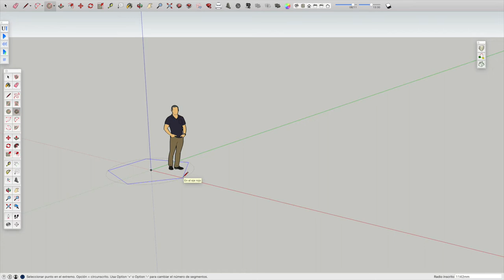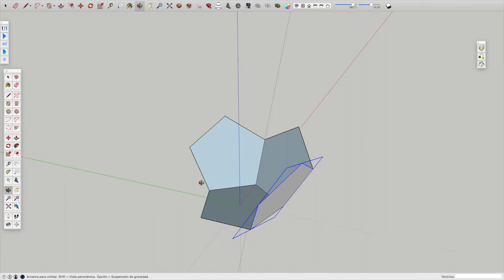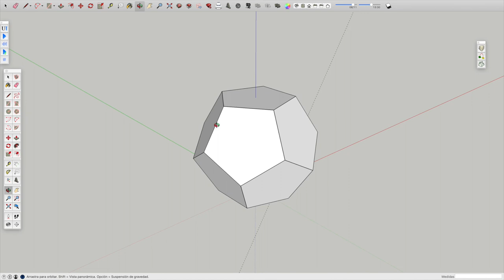SketchUp Make: Construir un dodecaedro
Pequeña práctica de sketchUp Make con la que practicar el empleo de la herramienta de Rotar.